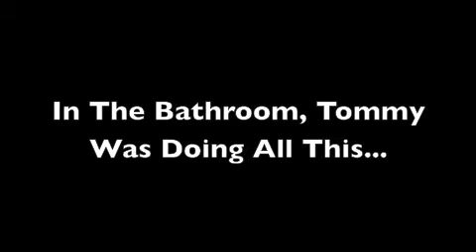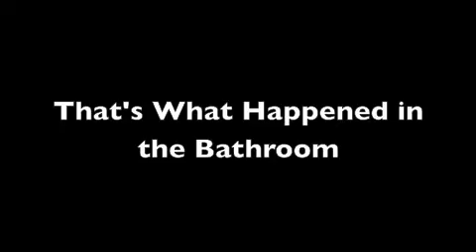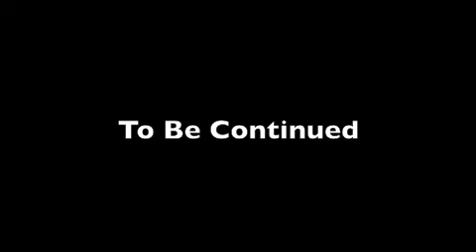Johnny and Tommy in Battleship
The continuing adventures of Johnny and Tommy as they play the popular boring g-board...game...Battleship. No, this is not boring. Well, if you got a college degree this wouldn't have-*sigh*, just watch...